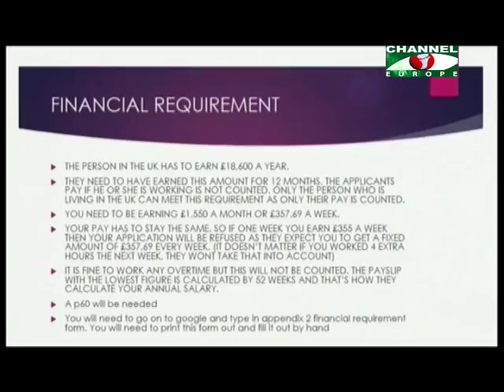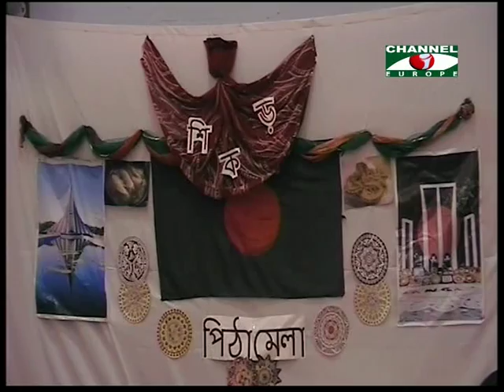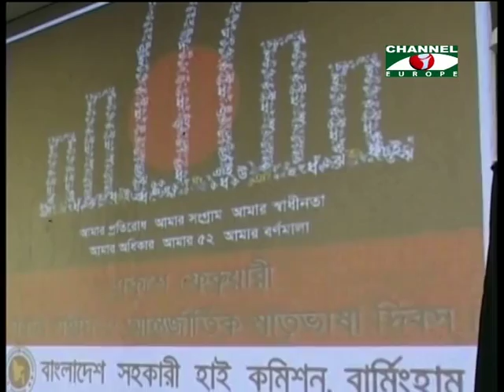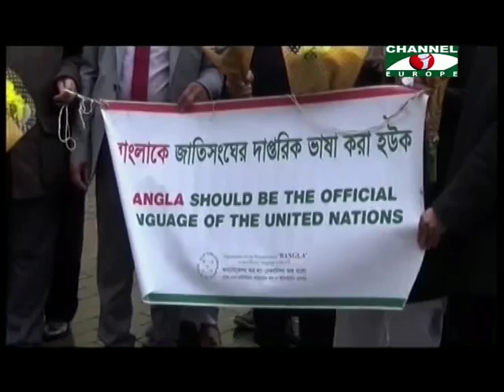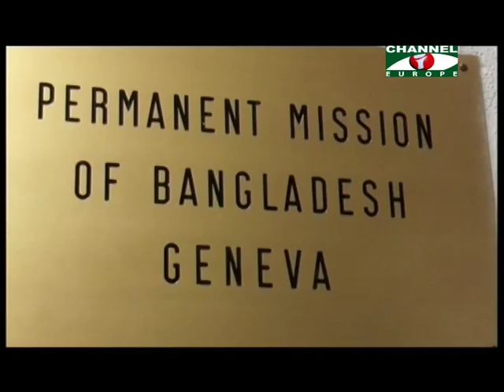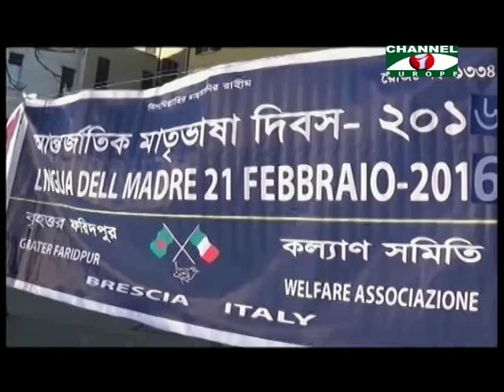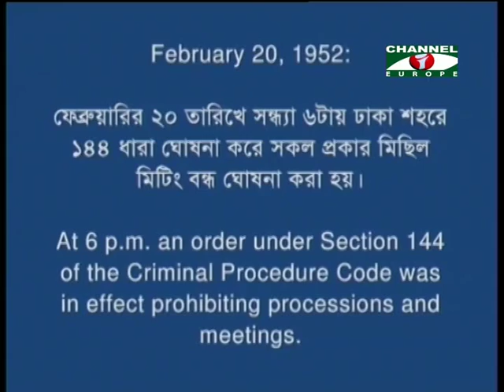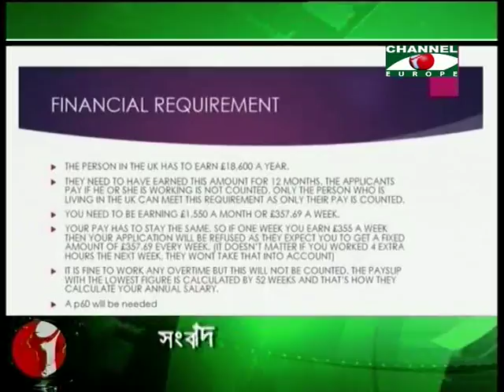Amader Khobor 240216 All Parts